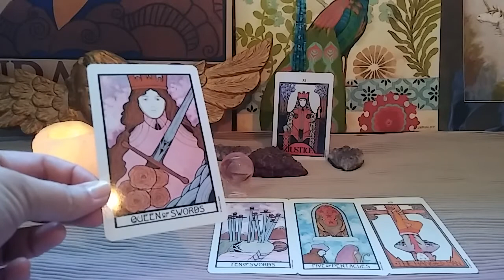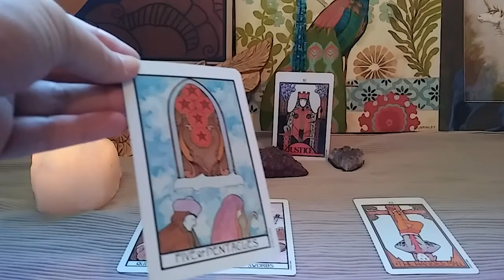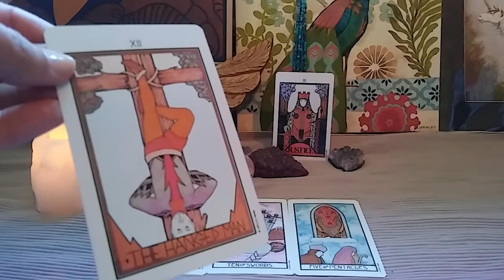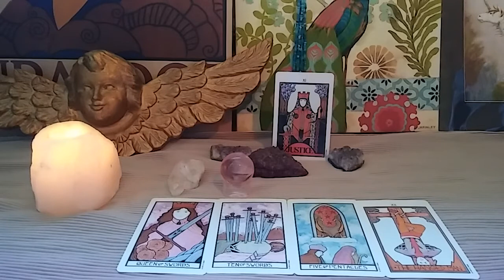VIRGO - JUNE TAROT FORECAST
Welcome to June! 🌟🕊🌟

Please watch for your Sun, Moon, Rising sign 🌙

Thank you for the likes, shares, comments and for supporting my channel!

Watch your Sun, Rising and moon sign.  Please keep in mind that these are "general " readings